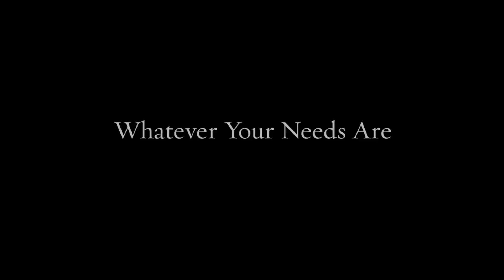Come See Our Amenities | Gulph Mills Village Apartments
Gulph Mills Village Apartments
649 S Henderson Rd, King Of Prussia, Pennsylvania 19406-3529